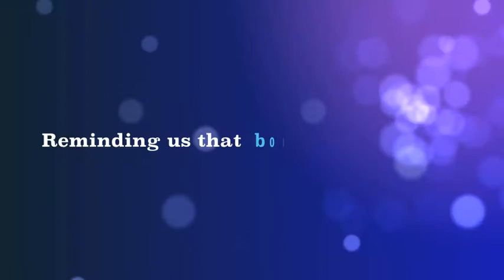Book 'Em TV Trailer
Updated TV Trailer for Book 'Em